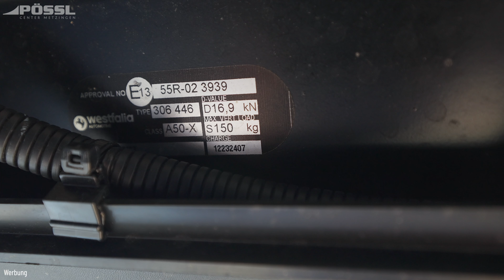Welche Anhängerkupplung für das Wohnmobil?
In diesem Video zeigt dir Matthias die Unterschiede der abnehmbaren und festen Anhängerkupplung und erklärt dir, warum es auf die Höhe ankommt.

00:00 - Einleitung
00:31 - Starre Anhängerkupplung
03:08 - Abnehmbare Anhängerkupplung
05:32 - Anhängelast und Stützlast
06:24 - Fazit

Dein Pössl Center Metzingen